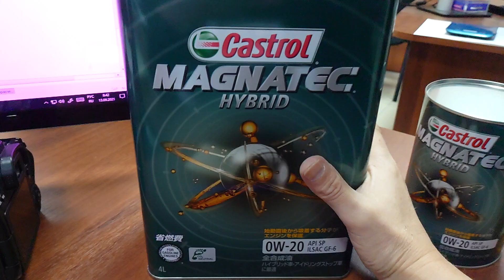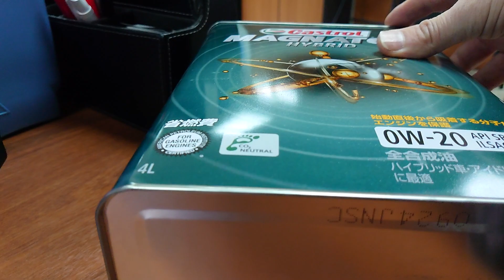CASTROL из Японии. Расшифровка даты выпуска.